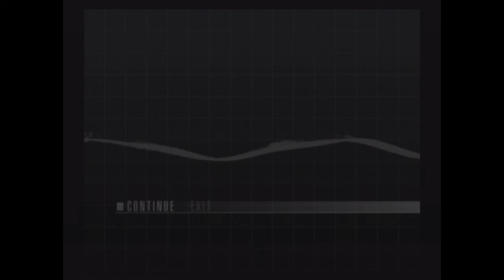Metal Gear Solid: The Twin Snakes Part 9 - Why Do We Keep Exploding?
Evan and Ryan do their best to prevent global nuclear annihilation in Metal Gear Solid: The Twin Snakes!